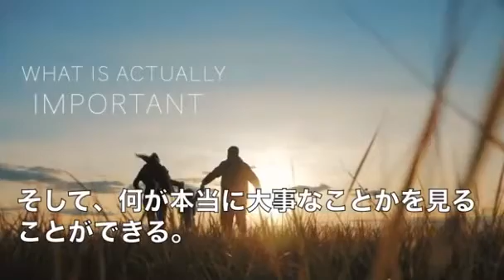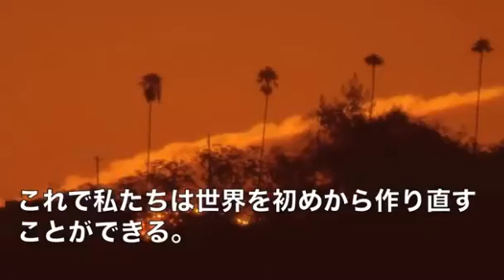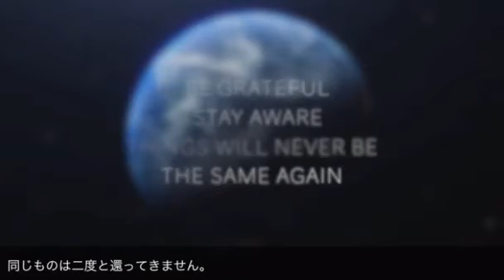Thank you , Corona